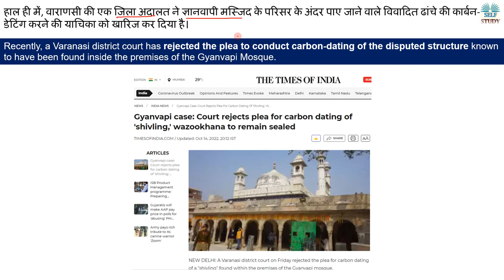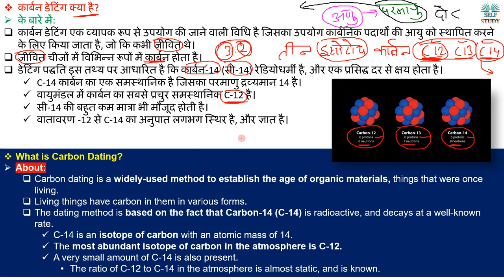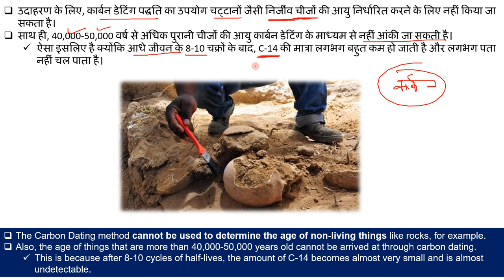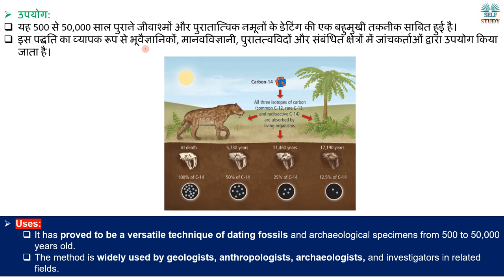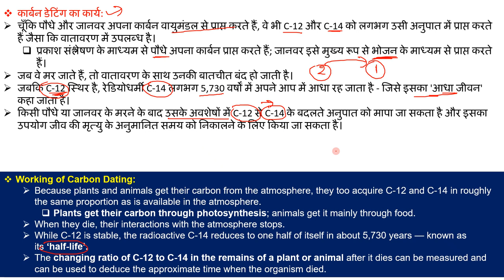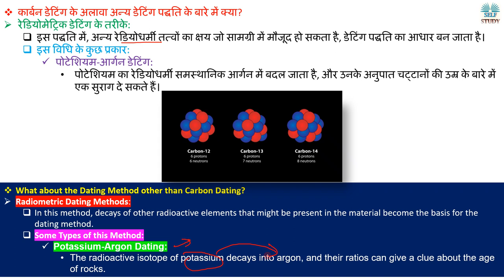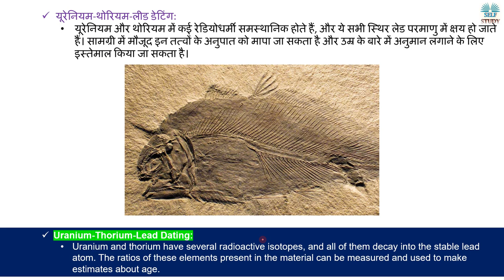Gyanvapi Case, Court Rejects Plea for Carbon Dating क्या है कार्बन डेटिंग | What is Carbon Dating ?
Recently, a Varanasi district court has rejected the plea to conduct carbon-dating of the disputed structure known to have been found inside the premises of the Gyanvapi Mosque.
हाल ही में, वाराणसी की एक जिला अदालत ने ज्ञानवापी मस्जिद के परिसर के अंदर पाए जाने वाले विवादित ढांचे की कार्बन-डेटिंग करने की याचिका को खारिज कर दिया है।

In Gyanvapi Case Court Rejects Plea for Carbon Dating  क्या है कार्बन डेटिंग | What is Carbon Dating ? Explained by Ajay Kalera,
How Carbon Dating is used,
Carbon Dating Technique,
Carbon Dating,
What is Isotopes,
Isotopes of Carbon,
What is Carbon 14,
Working of Carbon Dating,
कार्बन डेटिंग का कार्य,
What is Potassium Argon Dating,
How to Find out age of Plants and Animals,
What is Uranium Thorium Lead Dating,